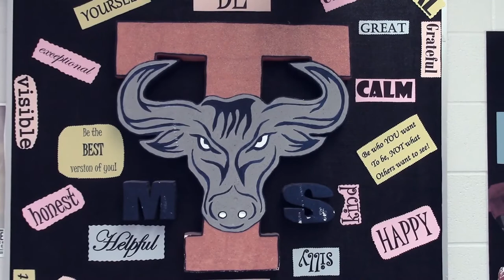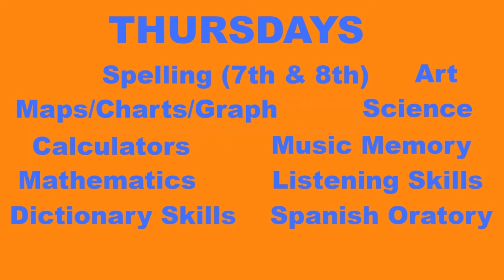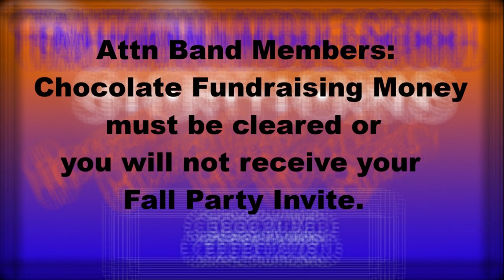Shorthorn News - 10/10/2019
6th Grade News
Tomorrow Teachers Go To Convention
Yearbook Sergeant-At-Arms
Cheerleaders of the Week